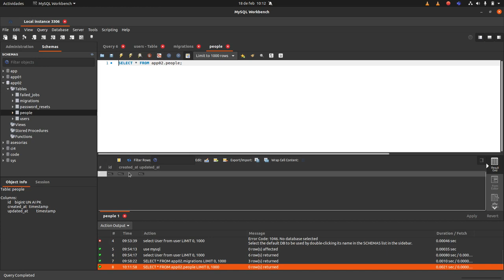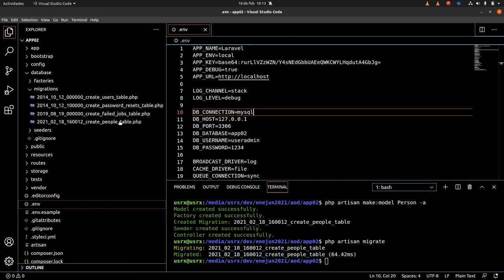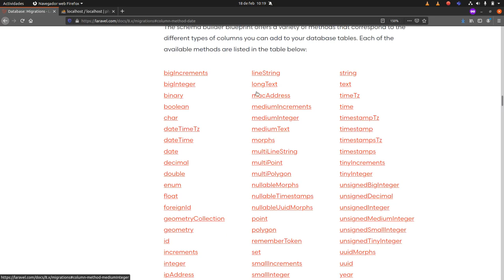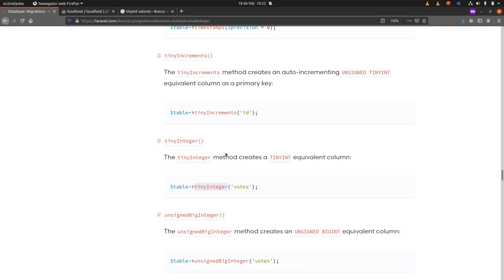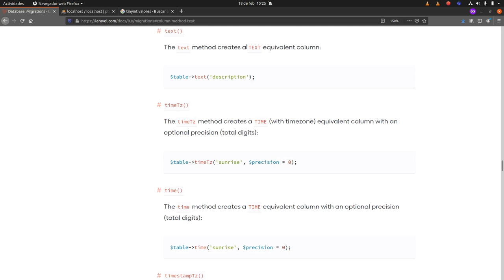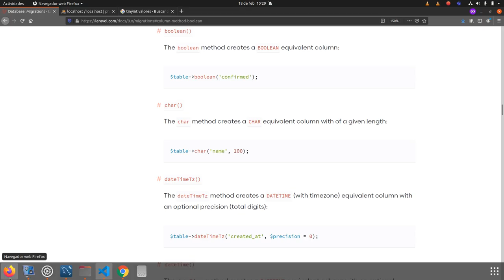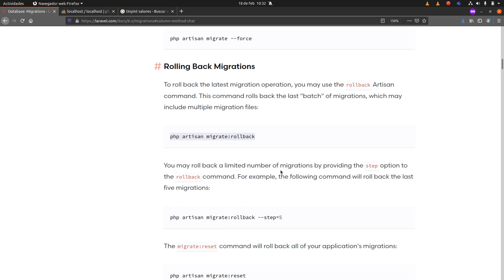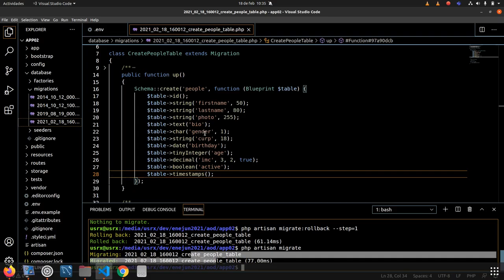Creando campos para nuestra migración en Laravel 8 y MySQL